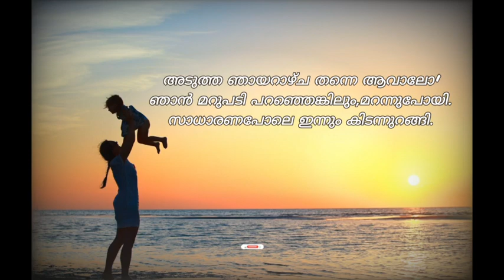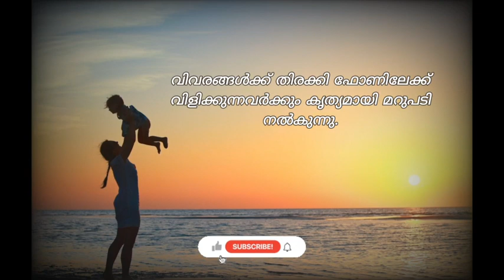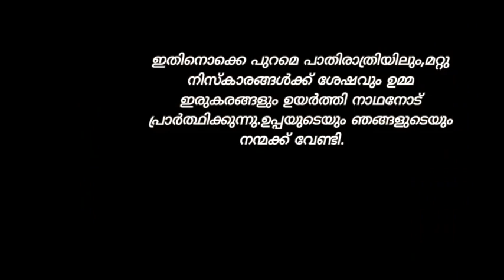ഉമ്മ||വേതനമില്ലാത്ത വേലക്കാരി||mother||Unpaid maid||story by sidhiq omassery